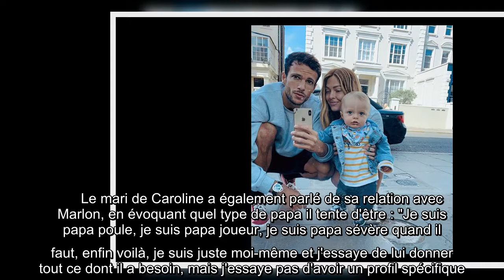Caroline Receveur : Bientôt un deuxième enfant avec Hugo Philip ? Il répond franchement